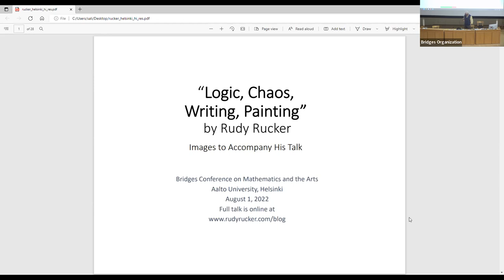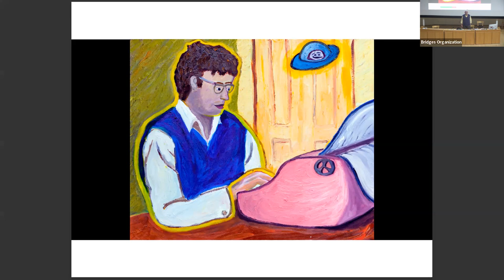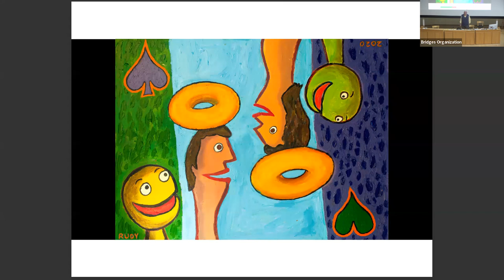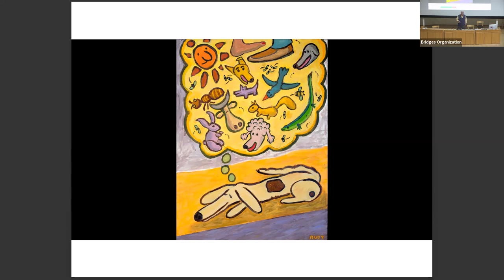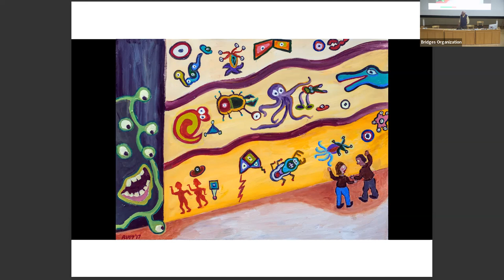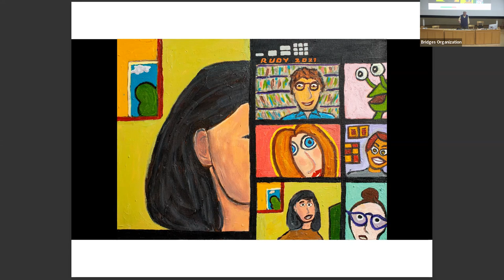Talk on "Logic, Chaos, Writing, Painting" in Helsinki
Throughout my career, I've used four channels, all looking at the same thing. Mathematics, gnarly chaos, science fiction, post-pop surrealism.For me it’s all the same thing. Talk at "Art & Math" Brdige conference in Helsinki, August, 2022. Ilustrated with my paintings. Thanks to Eve Torrence.